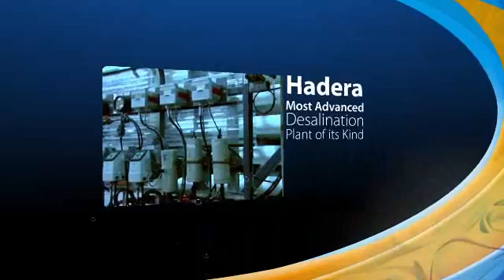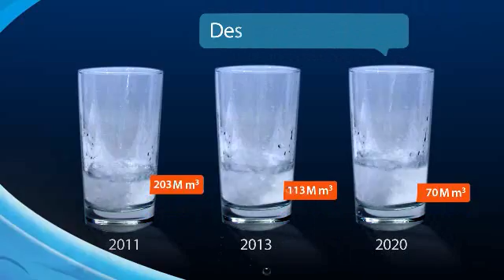Israel Water Authority - Desalination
A short video from the Israeli Water Authority explaining how Israel uses desalination techniques to increase the amount of drinkable water available in a sustainable manner.